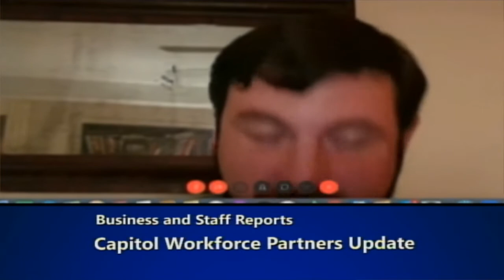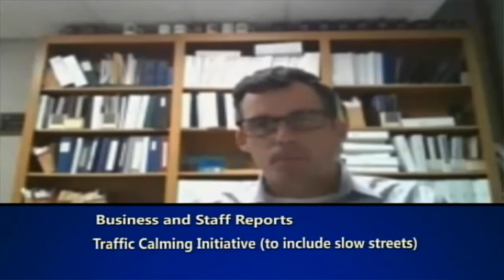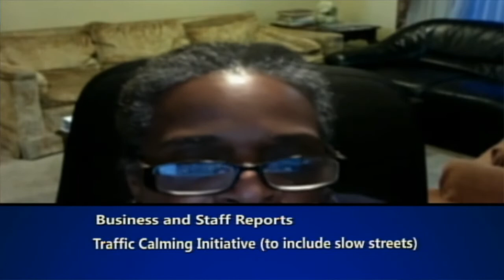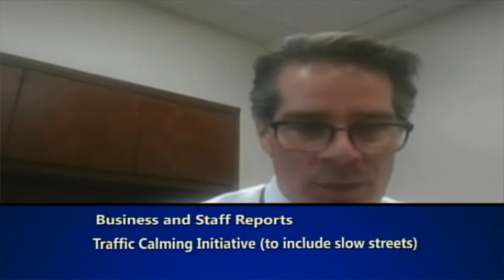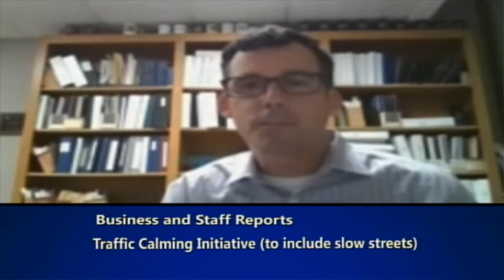Special Virtual Advisory Committee for Economic and Workforce Recovery